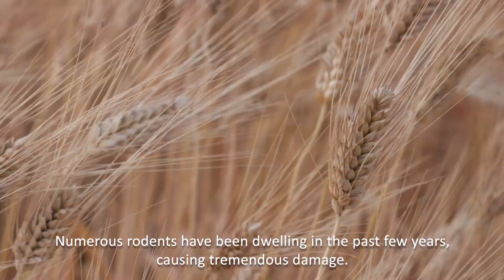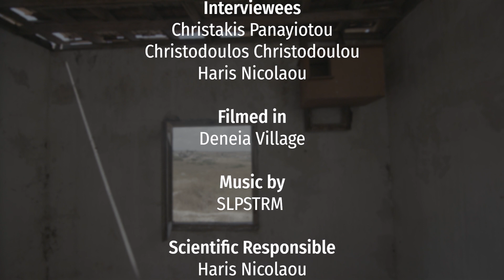Life in the Buffer Zone (2020)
Η Δένεια είναι ένα από τα 4 χωριά της Κύπρου που βρίσκεται εξολοκλήρου μέσα στην νεκρή ζώνη μετά από την τουρκική εισβολή στην Κύπρο το 1974. Σε μικρή απόσταση από το χωριό βρίσκεται o προϊστορικός οικισμός της Δένειας, όπου οι λαξευτοί τάφοι του νεκροταφείου συνέβαλαν στην ραγδαία αύξηση πληθυσμού τρωκτικών. Τα τρωκτικά αυτά ταλαιπωρούσαν την κοινότητα στις γεωργικές και κτηνοτροφικές εργασίες καθώς είναι και εστία μόλυνσης και ασθενειών. Τώρα η κοινότητα χρησιμοποιεί ένα βιολογικό τρόπο καταπολέμησης των τρωκτικών χρησιμοποιώντας ανθρωποπούλια,αντικαθιστώντας την χρήση βλαβερών τρωκτικοκτόνων.

Deneia is one of the 4 villages of Cyprus that are completely in the dead zone after the Turkish invasion in Cyprus in 1974. At a short distance from the village there is the prehistoric settlement of Deneia, where the carved tombs of the cemetery contributed to the rapid growth rodent population. These rodents afflicted the community in agricultural and livestock work as well as being a source of infection and disease. Now the community is using a biological way to fight rodents. Using Barn Owls it replaced the use of harmful rodenticides.

Credits
Produced by: Treehouse Films
Directed/Edited by: Constantinos Christou
Director of Photography: Constantinos Christou
Additional Footage: Nicholas Loizou, Haris Nicolaou
Interviewees: Christakis Panayiotou, Christodoulos Christodoulou, Haris Nicolaou
Filmed in: Deneia Village
Lead Researcher: Haris Nicolaou
Translation by: Yiannis Georgiades

Awards
Winner at the “Cyrus International Monthly Festival of Toronto”
Winner at the “Nature Without Borders International Film Festival”
Finalist at the “Prague International Monthly Film Festival”
Finalist at the “Kosice International Monthly Film Festival”
Finalist at the “4theatre Selection”
Semi Finalist at the “Eurasia International Monthly Film Festival”
Semi Finalist at the “CMS Vatavaran Environment and Wildlife Festival”
Quarter Finalist at the “Jade Jaguar Cinema Festival”
Official Selection at the “International Nature Film Festival Gödöllő”
Official Selection at the “The University of Idaho Fish & Wildlife Film
Festival”
Official Selection at the “Wildlife Conservation Film Festival”
Official Selection at the “Tulum World Environment Film Festival”
Official Selection at the “Babul Eco Film Festival”
Official Selection at the “The Lift-Off Sessions”
Referenced at the “Clermont-Ferrand Short Film Market Catalogue”